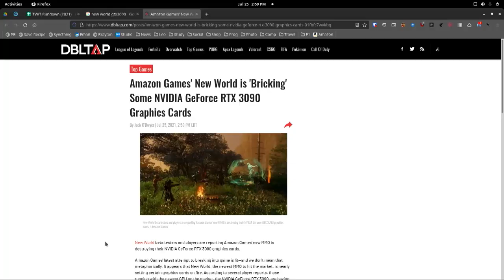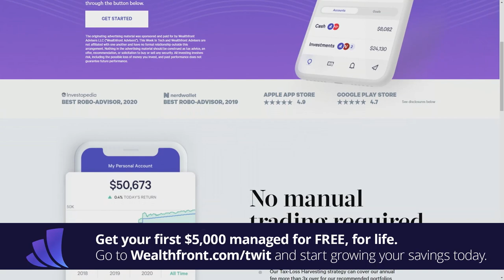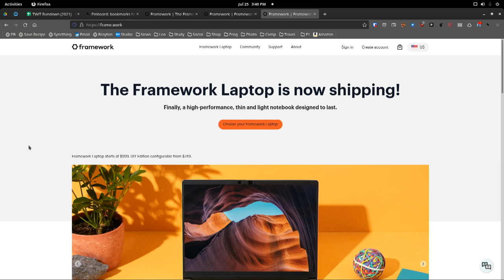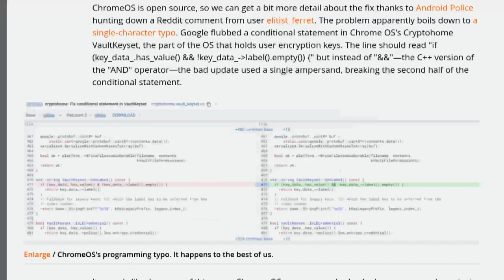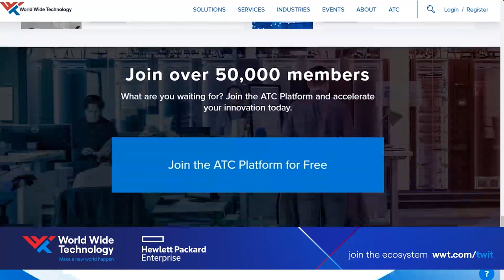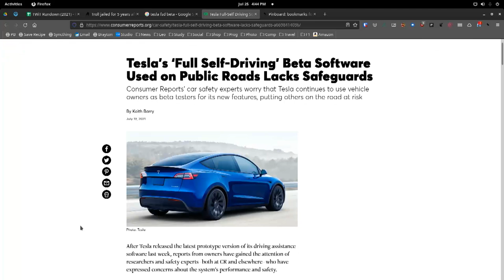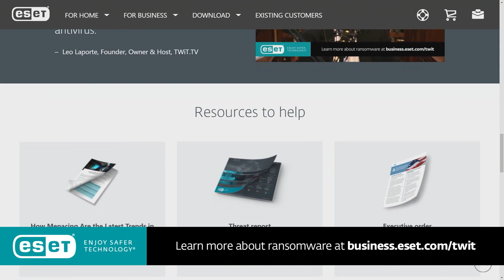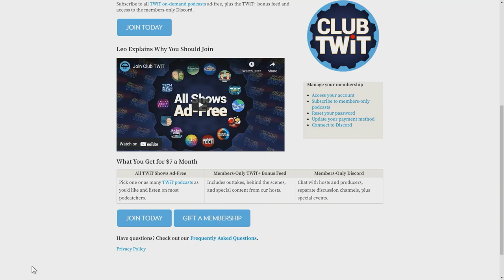Herbs of Providence - Billionaires in space, Right to Repair, Akamai outage, NSO Spyware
Billionaires in space, Right to Repair, Akamai outage, NSO Spyware
• Amazon’s New World is reportedly bricking RTX 3090 cards.
•  Jeff Bezos and Sir Richard Branson not yet astronauts, US says.
• Report Finds Big Telecom Spends $320,000 on Lobbying Every Day.
• The FTC Votes Unanimously to Enforce Right to Repair.
• iFixit CEO names and shames tech giants for right to repair obstruction.
•  Framework | The Framework Laptop is now shipping, and press reviews.
•  Alexa finally gets a masculine-sounding voice option.
•  ‘Call Her Daddy’ Host Alex Cooper Wants to Have the Biggest Podcast in the World.
•  Google pushed a one-character typo to production, bricking Chrome OS devices.
•  Akamai DNS outage knocks many major websites and services offline: PSN, Steam, Fidelity, more.
•  A Defunct Video Hosting Site Is Flooding Normal Websites With Hardcore Porn.
•  BritBox Customers Stunned When Billed 100 Times Their Monthly Fee.
•  Twitter shares a first look at the ‘big overhaul’ coming to TweetDeck.
•  Twitter reveals surprisingly low two-factor auth (2FA) adoption rate.
•  Tennessee man died from heart attack after ‘Swatting’ over Twitter handle.
•  Elon Musk confirms Tesla will not offer a regular steering wheel on new Model S/X.
•  Tesla Full-Self Driving Software Alarms Safety Advocates.
•  Pegasus spyware seller: Blame our customers, not us, for hacking.
•  Top U.S. Catholic Church official resigns after cellphone data used to track him on Grindr and to gay bars.
•  ROUTERS! ROUTERS!! ROUTERS!!!

Guests: Georgia Dow, Owen JJ Stone, Iain Thomson